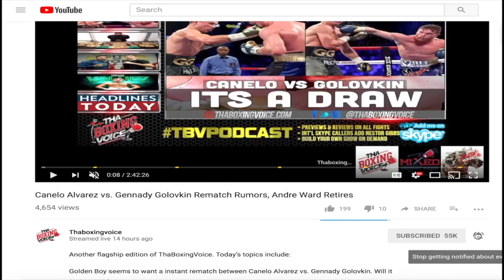ERROL SPENCE On Matchup of A-SIDE Talents 💵 PPV Growth 📡